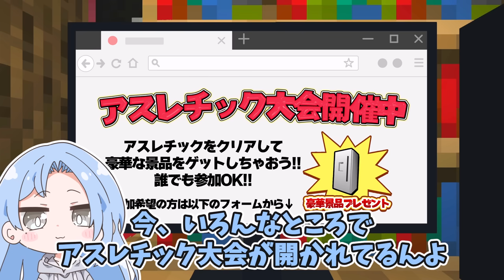🪐【マイクラ】霊夢と魔理沙が絶交しちゃった…【ゆっくり実況】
( 'ω'o[ゆりかのひとこと]o
魔法の杖を霊夢が持った時、想像の5倍大きくて笑いました

この動画は和音GAMES@WaonGames さんと同じテーマで動画を出そうという企画です(⁎ᴗ͈ˬᴗ͈⁎)✨
和音GAMESとコピプラネット動画、それぞれどんな違いがあるかな？

～遺跡パルクール～
▼マップ製作者/OGU

～バイオームピラミッドパルクール～
▼マップ製作者/TRTR

▼企画・編集・コメント返信等の運営
うp主(星月ゆりか)

💜コピプラネットからのお願い💜
①コメントについて
誹謗中傷や不適切と判断したコメントは削除・ブロックさせていただくことがあります。
また、そのようなコメントを見つけた場合はスルーしていただけると幸いです。
ゆる〜く平和によろしくお願いします(* ᴗ ᴗ)⁾⁾

②イラストについて
コピプラネットが使用しているアイコン・ヘッダー・立ち絵は全て保存(スクショや画面録画も)禁止です。
つまり、YouTubeやSNSのアイコンに設定することは禁止です。
その他AI使用やトレスや模写等も全て禁止です。
※ファンアートを描く際に参考にしていただくのは問題ありません

⭐️マイクラシリーズ動画⭐️

▼使用素材提供元
・YouTube Studio
・魔王魂
・On-Jin ～音人～
・ACイラスト
・いらすとや

当チャンネルの動画は東方projectを基にした二次創作です